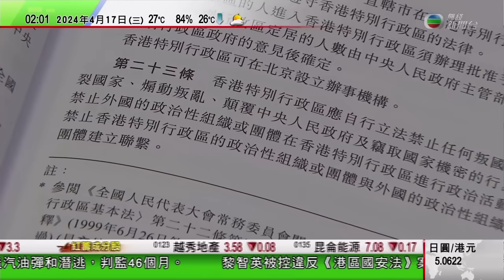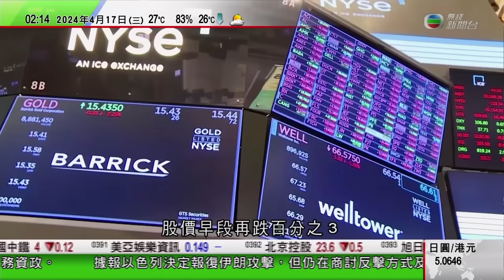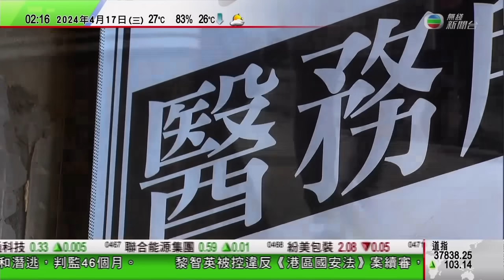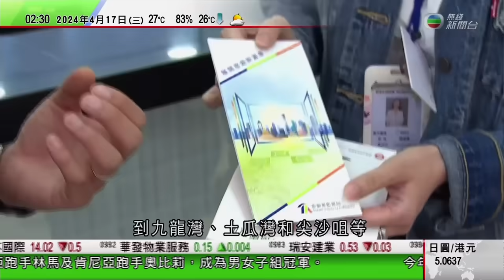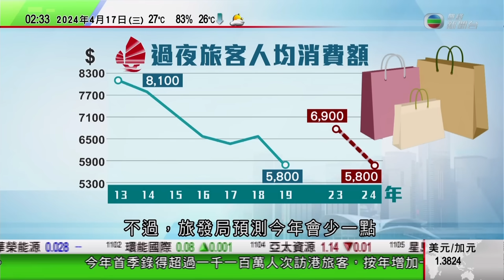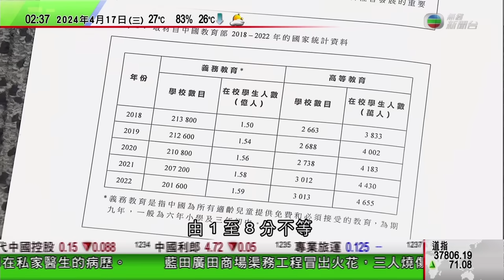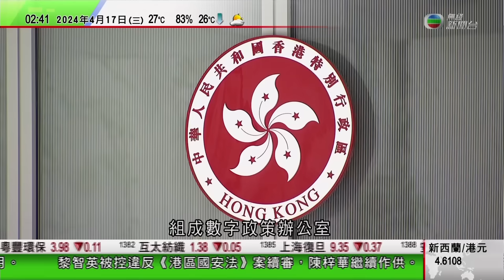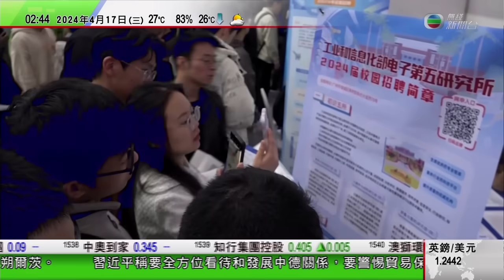無綫TVB 0200新聞報道｜律師會引述港澳辦副主任農融指肯定香港法治情況｜習近平晤朔爾茨商中國德國關係等議題 李強冀德方放寬高科技產品對華出口限制｜20240417 香港新聞 TVB News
00:00 新聞報道
00:17 律師會引述港澳辦副主任農融指肯定香港法治情況 中央支持本港經濟發展
08:07 習近平晤朔爾茨商中國德國關係等議題 李強冀德方放寬高科技產品對華出口限制
30:56分析指伊朗對以色列攻擊 顯示突破以方防空系統能力